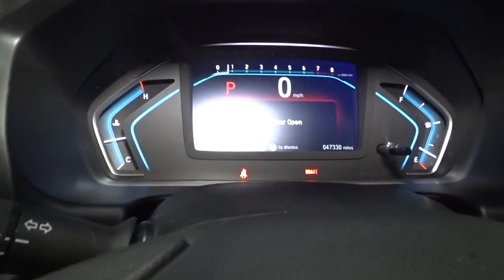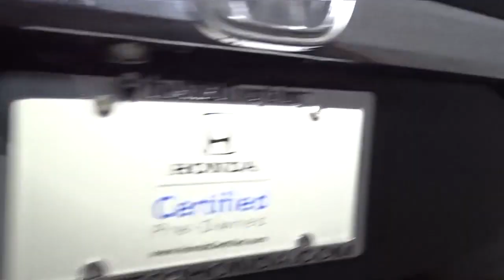2018 Honda Odyssey Hillside, Newark, Union, Elizabeth, Springfield, NJ 225015A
Black  2018 Honda Odyssey available in Hillside, New Jersey at Route 22 Honda. Servicing the Newark, Union, Elizabeth, Springfield, NJ area.

PEOPLE MOVER!!! GREAT 1ST TIME BUYER OR CREDIT BUILDER VEHICLE!!! ONE OWNER !!! SMART WAY TO PRE-OWNED Ever wonder exactly what youre getting when purchasing a used vehicle? Its difficult to know what you're truly getting into when taking on the wheel of a pre-owned vehicle. Luckily, each of our pre-owned vehicles are put through a vigorous 150-point inspection. With the smart way to pre-owned, we include a vehicle history report as well as a title check on every pre-owned vehicle in stock. This way, you know that the vehicle you are purchasing has not been affected by circumstances such as natural disasters (i.e. Hurricane Harvey and Irma), Odometer rollback, Factory Lemon-Law Buyback, Salvage/Rebuilds, Washed Title and road accidents. With the smart way to pre-owned, you and your passengers can feel safe in the seats of your newly-bought, pre-owned vehicle. We invite you to stop in and visit our state of the art showroom conveniently located on Route 22 West in Hillside, New Jersey, just 2 miles West of Newark International Airport. Pre-owned vehicles are sold cosmetically as-is. Vehicles over 7 years old and / or 100,000 miles are sold as-is.PLEASE ASK US FOR YOUR FREE VEHICLE HISTORY REPORT. Note that we make every effort to ensure the accuracy of the information on our site however we use information from and through multiple sources and cannot guarantee accuracy or be responsible for typographical errors. At Route 22 HONDA, We Deliver Like Nobody Else!
Audio Theft Deterrent,Radio w/Seek-Scan, Clock, Speed Compensated Volume Control and My Honda Music Internal Memory,2 LCD Monitors In The Front,Black Grille w/Chrome Accents,Perimeter/Approach Lights,Steel Spare Wheel,Speed Sensitive Variable Intermittent Wipers,Fixed Rear Window w/Fixed Interval Wiper and Defroster,Body-Colored Power Heated Side Mirrors w/Manual Folding and Turn Signal Indicator,Liftgate Rear Cargo Access,Chrome Side Windows Trim, Black Front Windshield Trim and Chrome Rear Window Trim,Deep Tinted Glass,Clearcoat Paint,Tailgate/Rear Door Lock Included w/Power Door Locks,Chrome Door Handles,Compact Spare Tire Mounted Inside,Front Fog Lamps,Lip Spoiler,Body-Colored Rear Bumper,Body-Colored Front Bumper,Wheels: 18 Silver-Painted Alloy,7 Wheels,Tires: P235/60R18 103H AS,Galvanized Steel/Aluminum Panels,Power Sliding Rear Doors,Fully Automatic Projector Beam Halogen Daytime Running Auto High-Beam Headlamps w/Delay-Off,2 Seatback Storage Pockets,Cloth Seat Trim,Distance Pacing,Full Floor Console w/Covered Storage, Mini Overhead Console w/Storage, Conversation Mirror and 2 12V DC Power Outlets,Engine Immobilizer,Gauges -inc: Speedometer, Odometer, Engine Coolant Temp, Tachometer, Trip Odometer and Trip Computer,Power Fuel Flap Locking Type,Outside Temp Gauge,Passenger Seat,Carpet Floor Trim,Illuminated Locking Glove Box,Cargo Space Lights,Full Carpet Floor Covering -inc: Carpet Front And Rear Floor Mats,Systems Monitor,Dual Zone Front Automatic Air Conditioning,Day-Night Rearview Mirror,Manual Anti-Whiplash Adjustable Front Head Restraints and Manual Adjustable Rear Head Restraints,Redundant Digital Speedometer,Driver And Passenger Visor Vanity Mirrors w/Driver And Passenger Illumination,Power 1st Row Windows w/Front And Rear 1-Touch Up/Down,Power Rear Windows, Fixed 3rd Row Windows and w/Manual Sun Blinds,Driver Foot Rest,Digital/Analog Display,Power Door Locks w/Autolock Feature,Front And Rear Map Lights,Driver / Passenger And Rear Door Bins,Rear Cupholder,Vinyl Door Trim Insert,Cruise Control w/Steering Wheel Controls,Front Cupholder,Fixed 60-40 Split-Bench 3rd Row Seat Front, Manual Recline, Manual Fold Into Floor, 3 Manual and Adjustable Head Restraints,Remote Keyless Entry w/Integrated Key Transmitter, 2 Door Curb/Courtesy, Illuminated Entry, Illuminated Ignition Switch and Panic Button,Seats w/Cloth Back Material,Trip Computer,Proximity Key For Doors And Push Button Start,Removable 40-20-40 Folding PlusOne Seat(TM) Split-Bench Front Facing Manual Reclining Fold Forward Seatback Rear Seat w/Manual Fore/Aft and Magic Slide 2nd-Row Seats Side-To-Side Sliding,Interior Trim -inc: Metal-Look/Piano Black Instrument Panel Insert and Chrome/Metal-Look Interior Accents,Manual Tilt/Telescoping Steering Column,Perimeter Alarm,Driver And Front Passenger Armrests and Rear Center Armrest Rear Seat Mounted Armrest w/Storage,HVAC -inc: Underseat Ducts and Headliner/Pillar Ducts,Delayed Accessory Power,8-Way Driver Seat,FOB Controls -inc: Windows and Remote Engine Start,Air Filtration